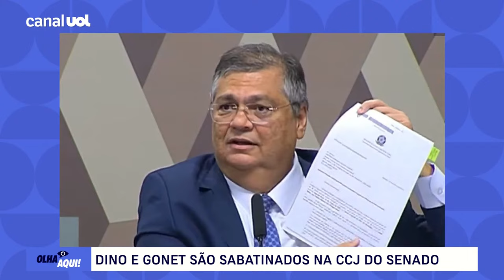Reinaldo Azevedo: Rogério Marinho virou triste figura ao se apaixonar por reacionarismo bolsonarista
Reinaldo Azevedo analisa as sabatinas de Flávio Dino e Paulo Gonet para as vagas de ministro do STF e PGR, respectivamente.